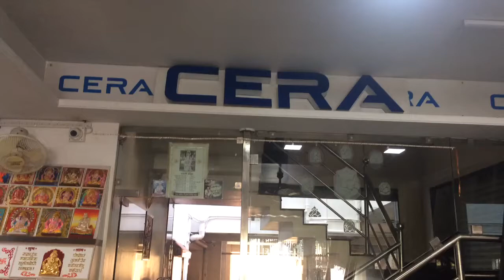Ceramic tiles Showroom display design ideas by Parth creation hub pune